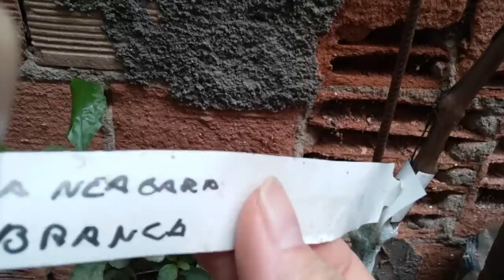PODA DE CONSERTO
COMO SE FAZ, A PODA DE CONSERTO, NA MUDA DE VIDEIRA. ENXERTADAS, QUE NÃO BROTOU CERTO !